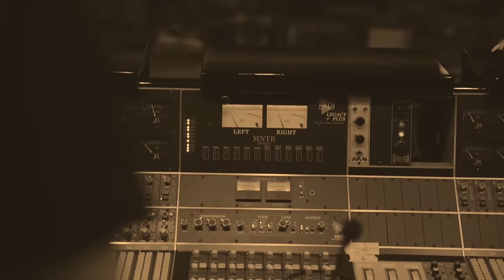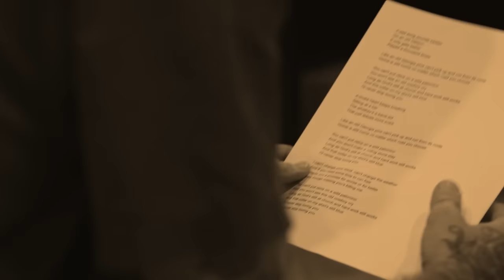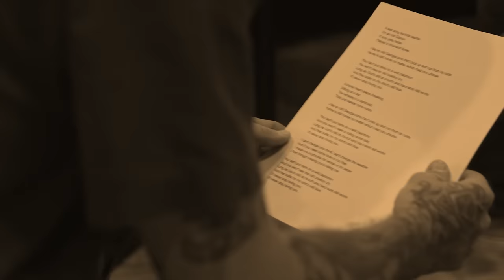Zac Brown Band & Cody Johnson - Wild Palomino (Studio Video)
Zac Brown Band is a multi-platinum, GRAMMY Award-winning, Southern rock group led by front man,  Zac Brown. Throughout their career spanning more than a decade,  Zac Brown Band has had six consecutive albums reach the top 10 of the Billboard 200 and five consecutive albums debut at #1 on Billboard's Country Albums chart. To date, the group has won three GRAMMY Awards, including Best New Artist in 2010, sold more than 30 million singles, 9 million albums, amassed over 10 billion catalog streams to date, achieved 16 #1 radio singles, and are the second act to top both the Country and Active Rock formats. Zac Brown Band has headlined 8 North American Tours and currently holds the record for most consecutive sold-out shows at the iconic Fenway Park. Since their debut, Zac Brown Band has developed a reputation with critics and fans alike as one of the most dynamic live performers, marked by strong musicianship that defies genre boundaries.